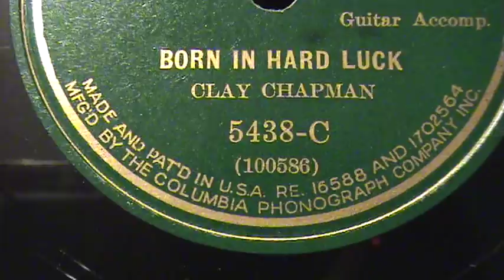"BORN IN HARD LUCK" Scarce Late 1920's Black American Humor Record On Victor III Phonograph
Here is a very scarce recording from the late 1920's on the Clarion label and certainly one of my favorite comedy recordings.  This is Clay Chapman with a very humorous monologue, "Born In Hard Luck", with guitar accompaniment.  Clay tells us of how difficult it was for him to keep a job and how easy it was to get fired.  It's always been a fun listen for me and so I thought I'd share it with you.  The phonograph is one of my early 3-step Victor III machines with an original red decorated Hawthorne & Sheble horn.  Recorded music purists might wonder why on earth am I playing an early electrically recorded selection on an acoustic phonograph.  The answer is that it simply sounds good on this Victor III.  Thanks for stopping in for a visit and l hope you enjoy the video.